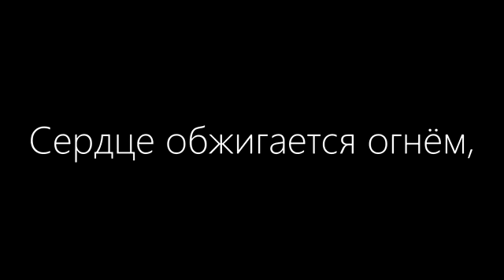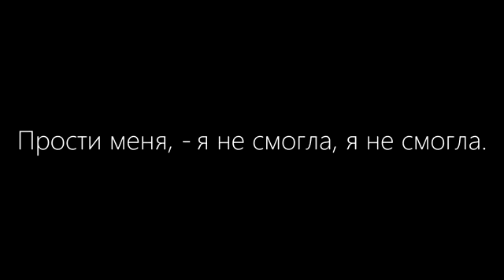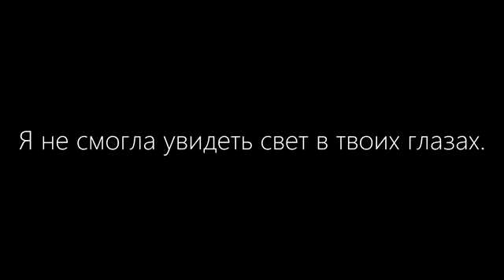Kristina Si - Тебе не будет больно (Lyrics)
Lyrics World